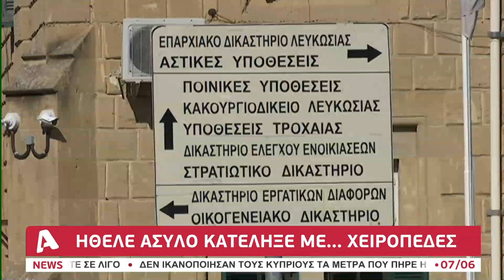Ήθελε άσυλο, γι' αυτό επιτέθηκε στους αστυνομικούς της οδού Λήδρας ο Τούρκος